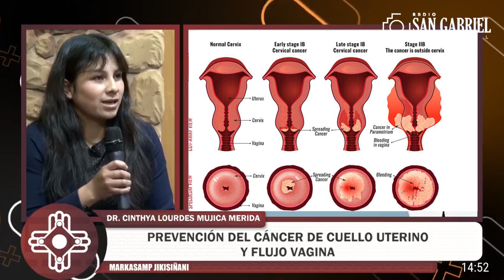HABLAMOS SOBRE LA PREVENCIÓN DEL CANCER DE CUELLO UTERINO JUNTO A LA DOCTORA CYNTHIA LOURDES MUJICA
PROGRAMA UN ENCUENTRO CON EL PUEBLO